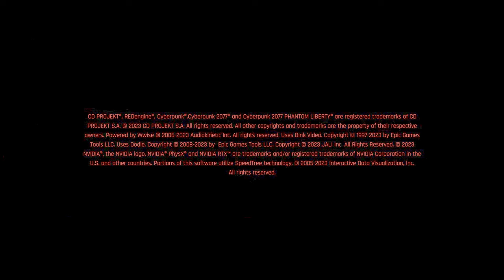Cyberpunk 2077: Phantom Liberty (Сериал Сюжет 8-я серия) R-Zone Game